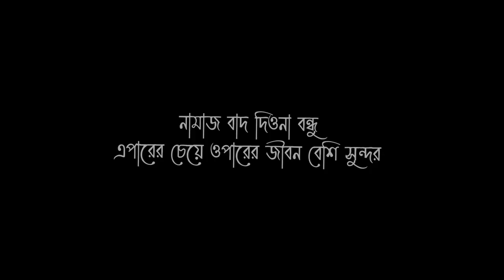HERO ALOM the world famous SINGER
VIDEO TITLE : HERO ALOM the world famous SINGER